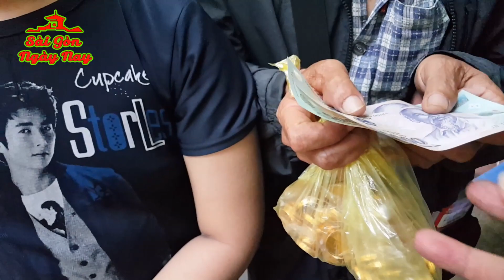Ông ngoại 62t dẫn cháu trai 13t mù từ Phú Yên vào SG bán vé số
Tóm tắt câu chuyện:
Mắt cháu Hà Sơn Phát (13 tuổi)  bị viêm não bại liệt cách đây 6 năm sau đó bị mù luôn, người nhà nói cháu bị U tâm não và mất dây thần kinh thị giác.
Theo lời ông ngoại của cháu (62 tuổi) thì cháu là kết quả của cuộc tình không được gia đình bên nội đồng ý.

Gia đình đã chạy chữa nhiều năm, nhiều nơi nhưng không thể khỏi, cha bé đi hoang, mẹ bé bán rau ở chợ nhưng cuộc sống khổ cực nên ông ngoại nói nuôi cháu ngoại được lúc nào hay lúc đó.
Hai ông cháu (Ông Hà Văn Ra) đã lên Sài gòn bán vé số được 3 năm, nói đã đưa cháu đi gặp lương y Võ Hoàng Yên nhưng cũng không khỏi.

Tuấn Dương dùng tấm lòng của anh Hùng ở chợ Bà Chiểu để giúp đỡ tiếp sức cho 2 ông cháu.

Hai ông cháu hiện nay đang ở Đại Lý, hàng ngày dắt nhau đi bán vé số.

Tuấn Dương xin cảm ơn Quý mạnh thường quân đã ủng hộ các nhân vật và hỗ trợ hành trình cho Tuấn Dương. Hẹn gặp quý vị trong các clip tiếp theo.